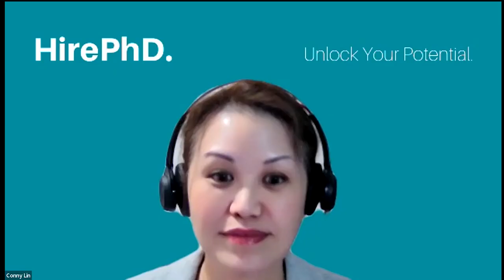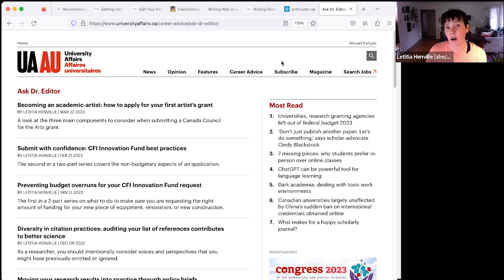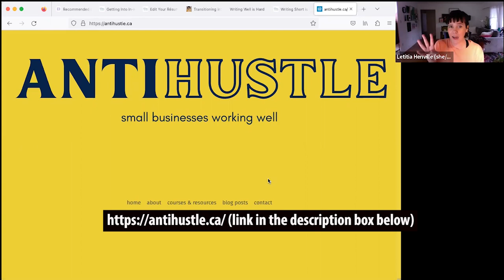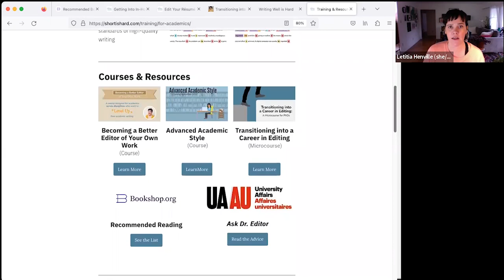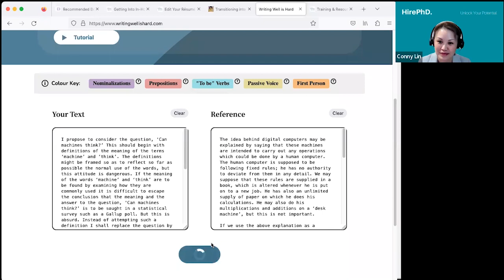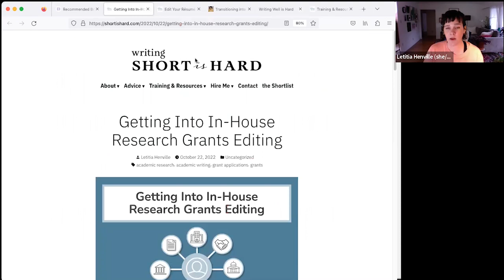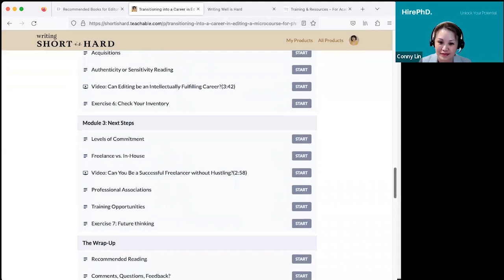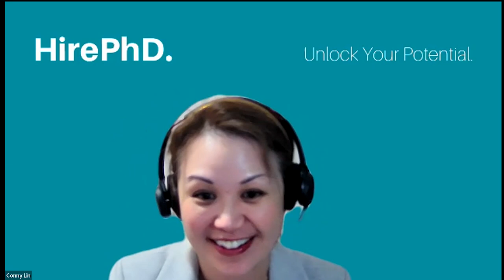From a PhD to a 6-Figure Freelance Editor: Just do it!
In this video, Letitia Henville PhD shares her career transition story - from the 'typical' career path for PhDs (academia) to setting up her freelance editing business that has pulled in 6-figure government grants. Letitia's story is inspiring, and we hope you enjoy it!

Letitia Henville, PhD, is a book nerd, a bad swimmer, and the author of the monthly academic writing advice column “Ask Dr. Editor”, published monthly at universityaffairs.ca. She lives and works on the unceded, stolen territory of the Səl̓ílwətaʔ and xʷməθkʷəy̓əm people on the land now called the Dunbar region in Vancouver, and can be found online at shortishard.com and letitiahenville.com.

Time stamps
0:00 Introduction
1:34 Brief autobiography (motivation for leaving academia)
4:38 How she went about her transition (research, informational interviews)
5:26 Becoming a Research Grant Facilitator, and pivoting to student support while building a freelance business
8:50 An exciting opportunity for PhDs - Research consulting
9:09 Transitioning to full-time freelancing
9:50 Accessing government grants in Canada
10:26 How Letitia feels about her transition (leveraging transferable skills)
13:45 Why employers should employ people with advanced degrees
14:35 More on research consulting
19:52 Salaried job versus freelancing?
22:39 A typical day in Letitia's life
27:23 Pros and cons of freelancing
30:37 Letitia's website and resources
38:21 Volunteering and informational interviewing
46:06 Final words

Here are the links to websites and resources mentioned in the video:
- merx.com - subscription-based platform for research consulting
- Letitia volunteers with the EFA / Editors Canada Joint Academic Editing Chapter
- blog post about why volunteering for your professional association is a good idea
- the column Letitia writes for University Affairs is called "Ask Dr. Editor"
- free one-hour recorded webinar about getting into in-house research grants editing
- free one-hour recorded webinar about editing your resume for in-house editing work